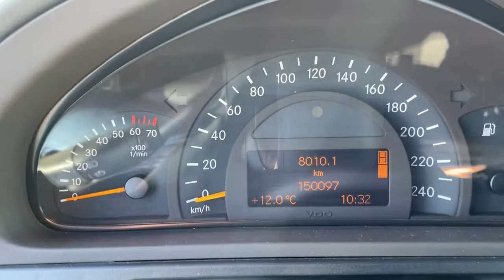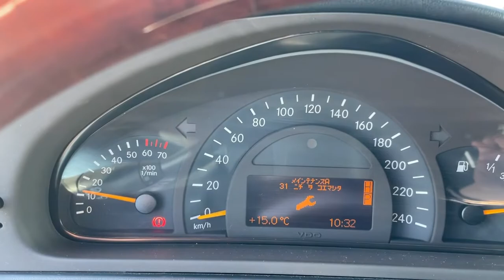Mercedes G500 Long 2004 Expected @VemuCarClassics ( MB21128 )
Do you wish for more information? Please check